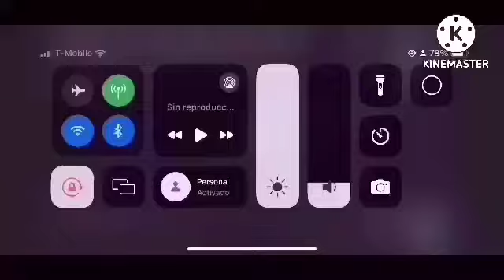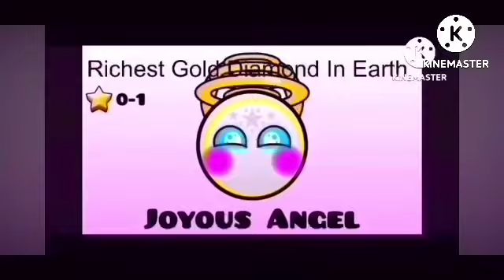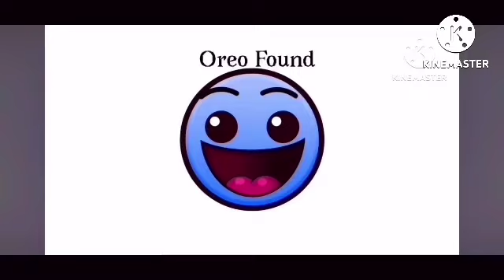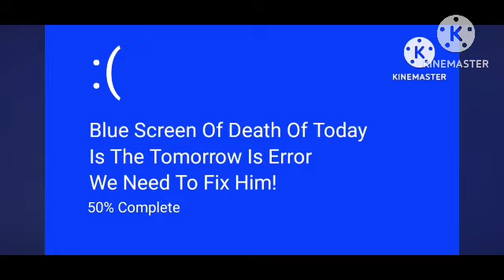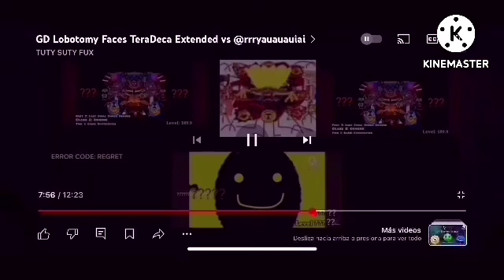GD Lobotomy Faces (ABSOLUTE TRUE END EXTENDED)